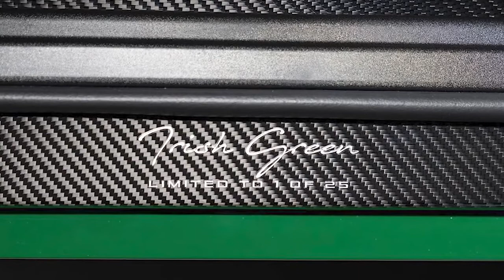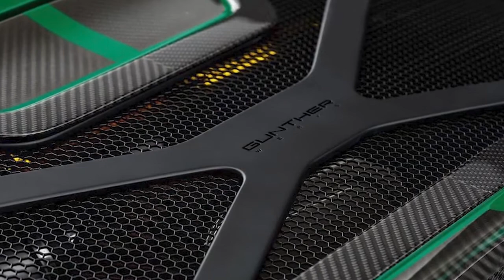New Porsche 911 "Irish Green" by Gunther Werks - The Most Perfect Porsche 993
Porsche 911 "Irish Green" by Gunther Werks video and description.